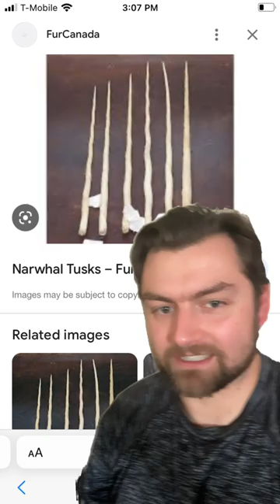The Vikings sold unicorn horns